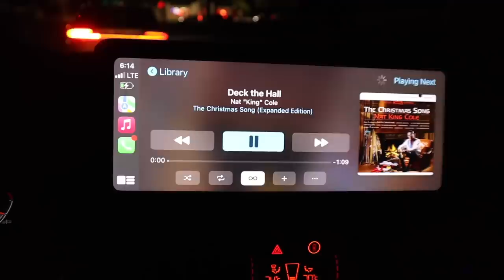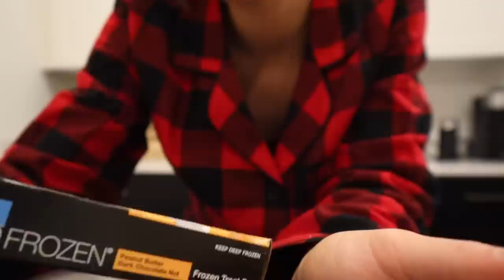VLOGMAS 1 | Christmas shopping + decorating the apartment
Happy DECEMBER! It's always been a goal of mine to do vlogmas and I'm going to try to post as much as possible BUT.. I'm still so busy with school/finals, cheer (it's now national season) but I still want to try! xoxo

Thank you guys so much for watching this video! Let's be friends!! xox
Amazon store: